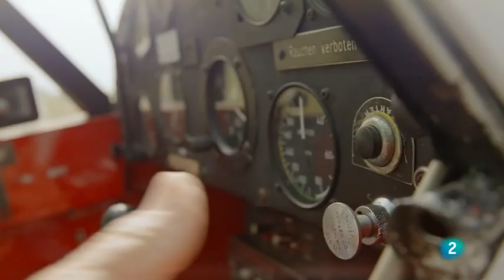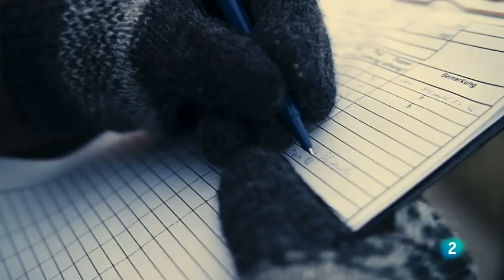Expedición entre cañaverales. Lago Neusiedl | Grandes Documentales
Es el único lago estepario más occidental de Austria: el lago Neusiedl, con sólo dos metros de profundidad, está rodeado por una inmensa selva de cañas, un mundo en miniatura donde los seres humanos pierden su orientación al instante.